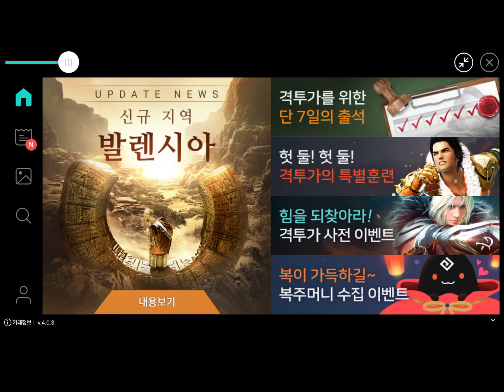Black Desert Mobile - KR - Dark Knight - iPad Pro - HD Gameplay - Daily Routine + PVP + Trading